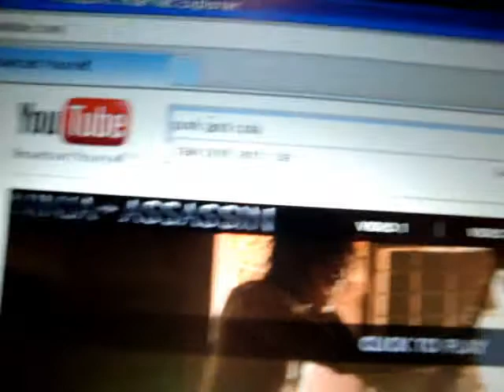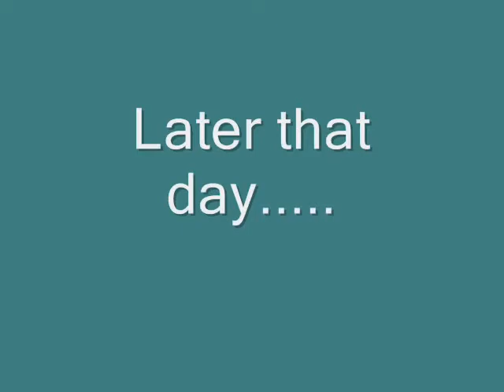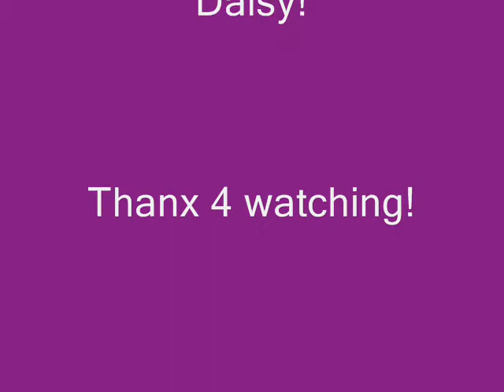Pork and Cola Spoof!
So this is my version on those daym videos going on about the pork and cola XP Happy Thanksgiving!

I give credits to the makers of some of the footage in this video.